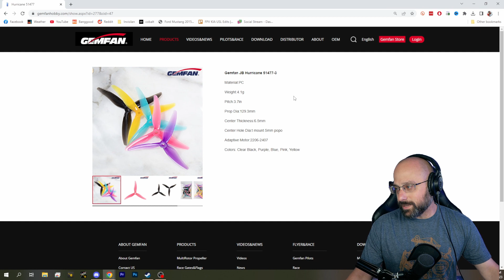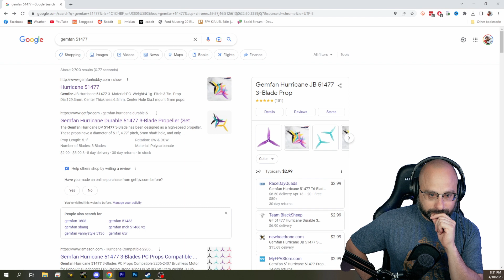Gemfan Explains Why Their Propeller Names Are Wrong! - FPV Questions